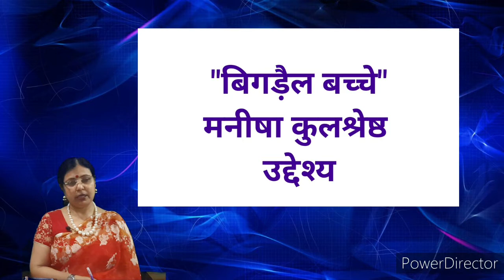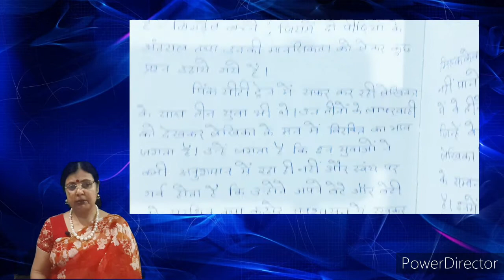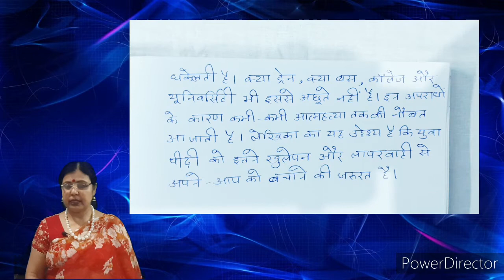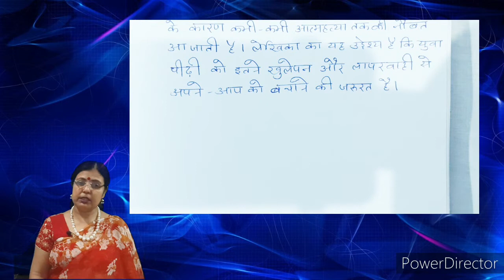"बिगड़ैल बच्चे "- मनीषा कुलश्रेष्ठ (Manisha Kulsreshtha)-(भाग-2)-"उद्देश्य"॥STUDY WITH ANJU MADAM ॥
विषय का अध्ययन कैसे करें? परीक्षा के लिए किसी पाठ का आप अध्ययन कैसे करे? प्रश्न-उत्तर की तैयारी से पहले सम्बंधित विषय का गहन अध्ययन अति आवश्यक है।

हैलो बच्चों, मै हूँ अन्जु मैडम और study with Anju Madam में आप सबका हार्दिक स्वागत है। आज के विडियो में मैंने मनीषा कुलश्रेष्ठ की कहानी "बिगड़ैलबच्चे"के उद्देश्य पर प्रकाश डाला है,जिससे विद्यार्थिंयो को काफी लाभ मिलेगा। इससे आपको पूरी विषय-वस्तु समझ में आ जाएगी। परीक्षा में पाठ के प्रत्येक भाग से प्रश्न पूछे जाते है।किसी भी विषय का विशद ज्ञान प्रत्येक बच्चों को होनी चाहिए। तभी आप परीक्षा की तैयारी पूरी तरह से कर पाएंगे। यह विडियो आपको प्रत्येक कदम पर आपकी सहायता करेगा।याद रखिएगा कि अच्छे अंक हमेशा अच्छे अध्ययन के पीछे-पीछे चलती है। विडियो को सभी share जरूर करे। उम्मीद है कि मेरी बातों से और विडियो आपको अवश्य लाभान्वित करेगा।
धन्यवाद।
नीचे अन्य विडियो का link दिया गया है।

8-परीक्षा की तैयारी कैसे करे और विषय का गहन अध्ययन आसानी से संभव कैसे हो?-॥STUDY WITH ANJU MADAM ॥
12-"-जो बीत गई सो बात गई "-हरिवंशराय"बच्चन-(भाग-2)-3-"जीवन में मधु का प्याला था. "4-"मृदु मिट्टी के बने हुए. "-सप्रसंग व्याख्या